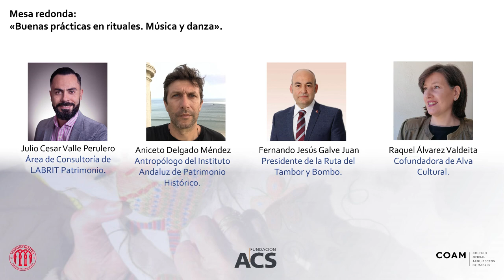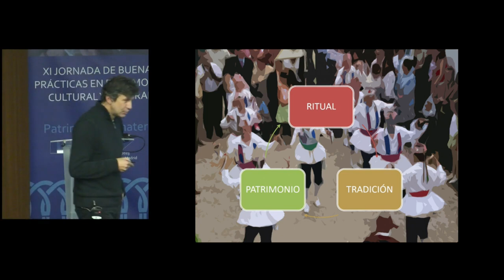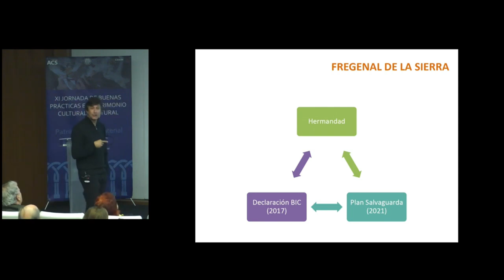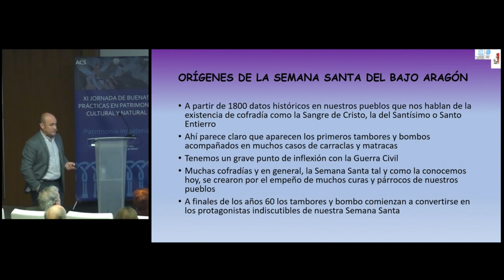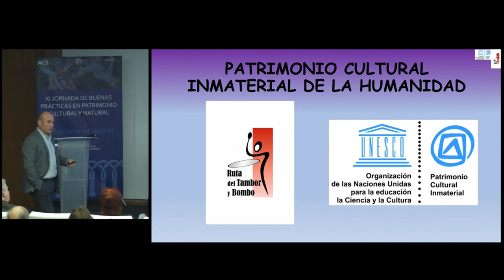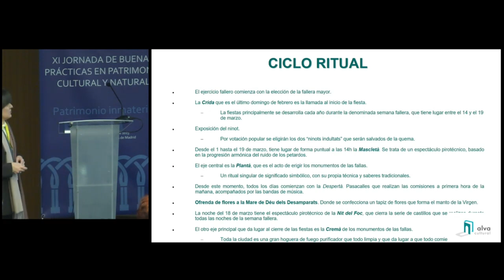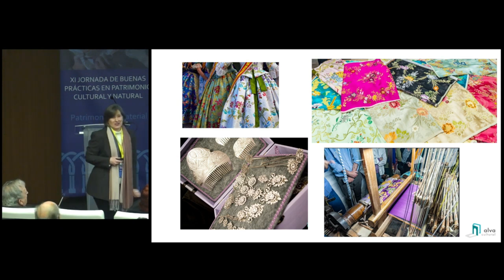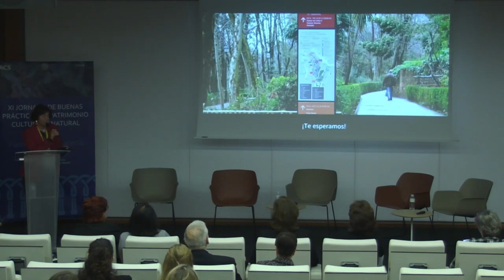Mesa redonda IV. Buenas prácticas en rituales. Música y danza | Hispania Nostra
La cuarta mesa redonda cerró el ciclo de conferencias con una reflexión sobre la relevancia de la música y la danza en el patrimonio, haciendo uso de tres ejemplos de buenas prácticas. Moderada por Julio Cesar Valle Perulero, del área de Consultoría de LABRIT Patrimonio.  Intervienen:

Aniceto Delgado Méndez, antropólogo del Instituto Andaluz de Patrimonio Histórico con su conferencia: «Danzas rituales en la frontera extremeño-andaluza».

Fernando Jesús Galve Juan, presidente de la Ruta del Tambor y Bombo con su conferencia: «La Ruta del Tambor y Bombo: Patrimonio Cultural Inmaterial de la Humanidad».

Raquel Álvarez Valdeita, cofundadora de Alva Cultural con su conferencia: «Las Fallas una fiesta de creatividad y salvaguarda de las artes y las artesanías tradicionales».

La 11 Jornada, organizada por Hispania Nostra, tuvo como hilo conductor las buenas prácticas en el ámbito del patrimonio cultural inmaterial. Para ello, se organizaron una conferencia marco y cinco mesas redondas en las que participaron especialistas de diferentes ámbitos vinculados con el patrimonio inmaterial.